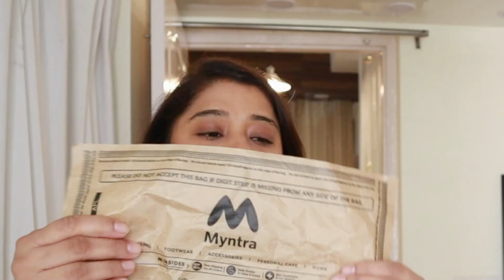Summer 🌞 की हो गई तैयारी । Myntra / Urbanic / Ajio Ka Latest & Trending Shopping 🛍 Haul || IMS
Summer 🌞 Ki  Ho Gayi Tayyari । Myntra / Urbanic / Ajio Ka Latest & Trending Shopping 🛍 Haul || IMS

1. Libas Women Bandhani Yoke Design Empire Gotta Patti Cotton Kurta with Trousers & Dupatta

2. anayna Women Black & Rust Red Pure Cotton Ethnic Motifs Printed Kantha Work Kurta

3. Libas Women Pink & White Ethnic Motifs Printed Cotton Kurta

6. Harpa Navy Blue Floral Bell Sleeve Georgette Regular Crop Top

7. plusS Women Pretty Pink Solid Sweetheart Neck Dress

Note : This is not a paid review